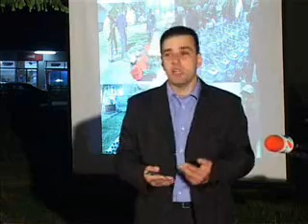Predizborni blok 23.4.2008.